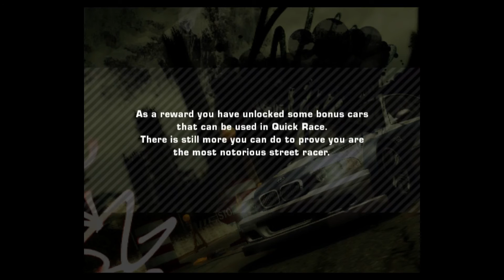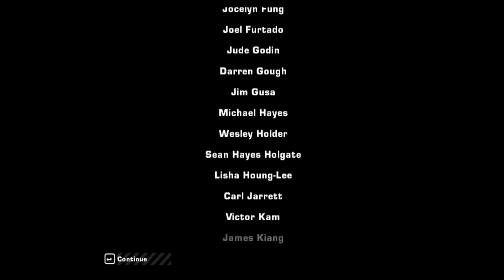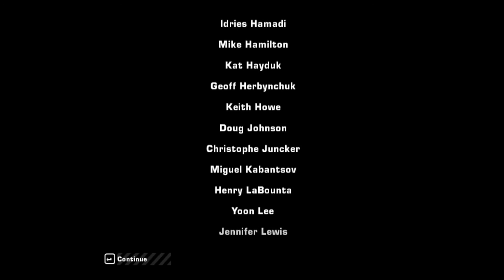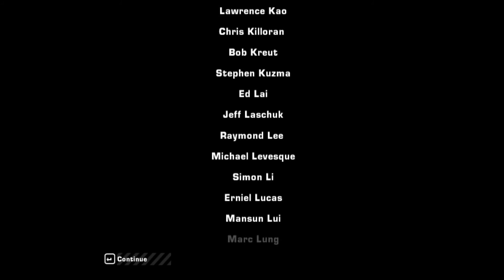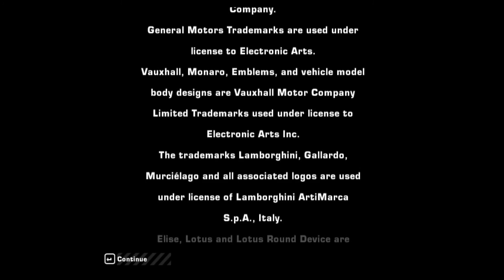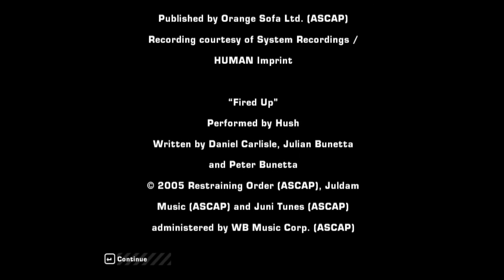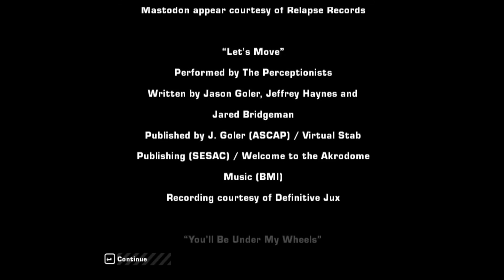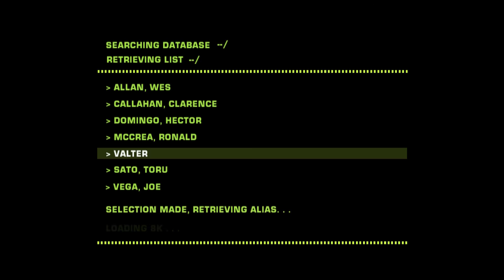Need For Speed Series || Need For Speed Most || Final Pursuit || Final Episode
Nineteenth and Last Episode / Décimo Nono e Último Episódio